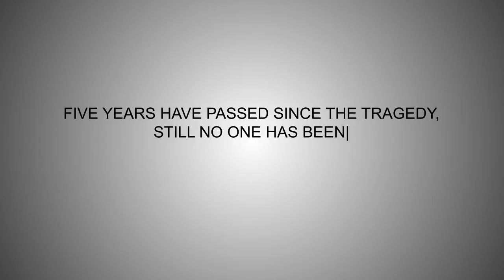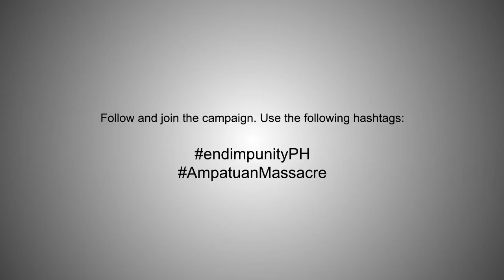Million Candles Campaign (Pia Hontiveros-Pagkalinawan)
Pia Hontiveros-Pagkalinawan, 9News Philippines news anchor and reporter, invites you to join the Million Candles Campaign on 23 November 2014.

Act against impunity (exemption from punishment).

Justice for the Ampatuan Massacre victims.